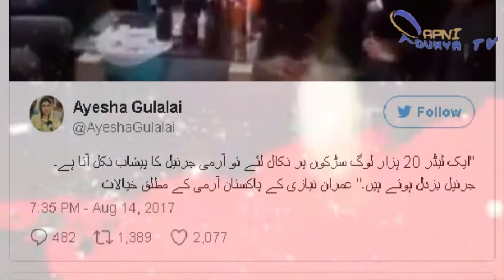ayesha gulalai shares two videos of Imran Khan on Social Media